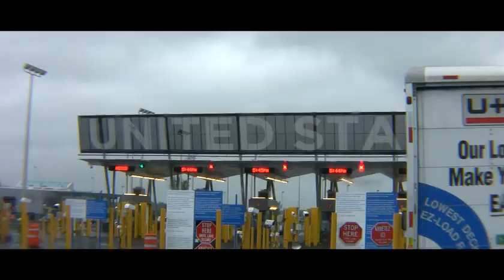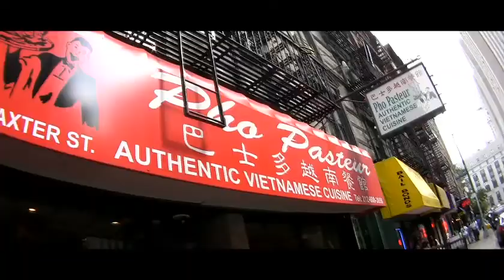La Fabrique à chansons (avec Manuel Gasse) -- invité: Antoine Gratton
« Start spreading the news... » Pourquoi ne pas aller se perdre au coeur de la grosse ville? La vie est si courte... Antoine Gratton et moi avons eu l'idée de nous plonger dans un contexte pour le moins inhabituel : flâner, errer dans les rues de cette ville mythique qu'est New York. Mais est-ce que la magie saura opérer? Serons-nous capables, malgré les distractions nombreuses, de nous concentrer sur l'écriture d'une chanson en deux jours?

La réponse est oui! J'ai toujours cru en la magie de la spontanéité, et encore une fois, l'expérience me donne raison. Nous y sommes arrivés, nous en sommes fiers. « Oooh, mon corps s'endort saoulé de ces lumières, mes yeux se ferment sur les soleils de Time Square. »